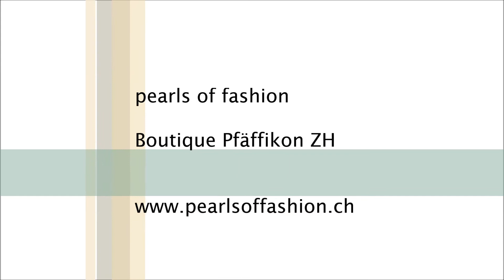pearls of fashion RAFFAELLO ROSSI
RAFFAELLO ROSSI

Hosen – einfach perfekt

Ob bei Passform oder modischem Trend – die Hosen-Kollektion RAFFAELLO ROSSI besticht durch Perfektion. Mit Know how in der Produktenentwicklung und Liebe für edle italienische Stoffe ist die erste Kollektion vor zehn Jahren entstanden. RAFFAELLO ROSSI steht für Mehrwert mit Stil und Persönlichkeit. Dabei ist die Kollektion trendmässig stets auf dem Punkt, ohne überzogen zu sein.